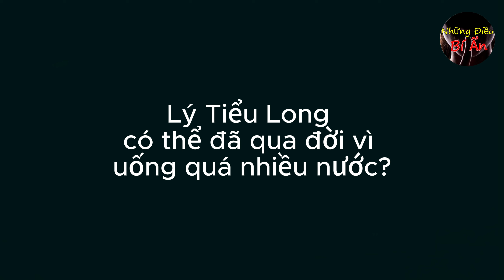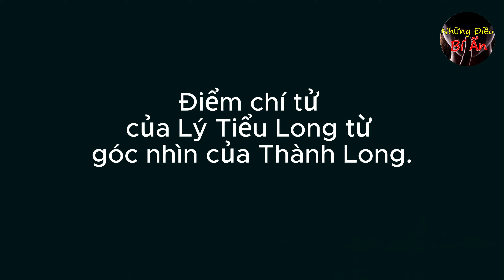Bí ẩn về cái chết của LÝ TIỂU LONG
Hello guys!
► Hope you guys support.Hope you guys like my video!!
© Bản quyền thuộc về Những Điều Bí Ẩn Channel
© Copyright by Những Điều Bí Ẩn Channel ⚠️ Do Not Reup!